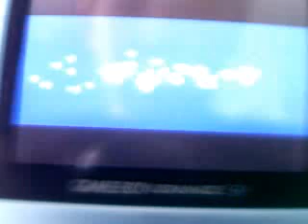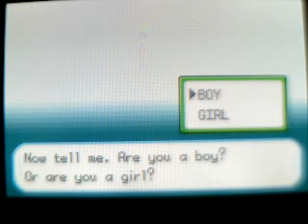Pokemon Fire Red Part1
ChuggaaMan Presents: Pokemon Fire Red Walkthrough Part 1/one.